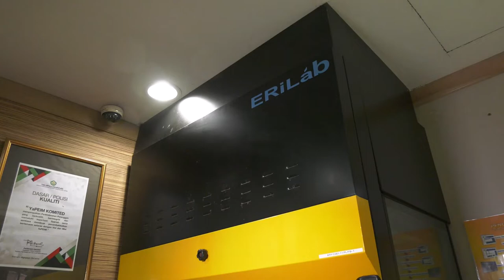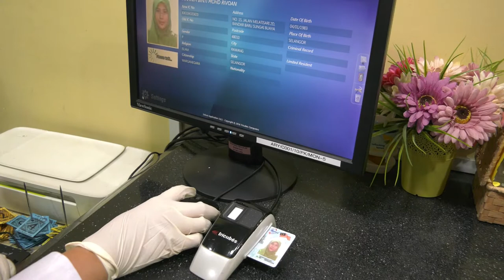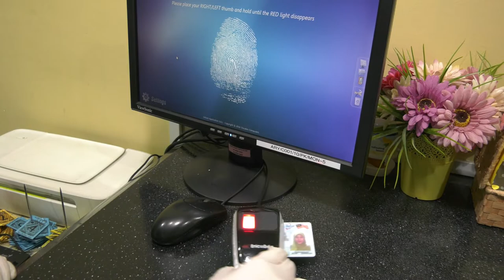footage || Rakaman Pajak Gadai Islam | Footage Of Islamic Pawnbroking | Ar Rahnu YaPEIM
Footage Pajak Gadai Islam | Islamic Pawnbroking | Ar Rahnu YaPEIM